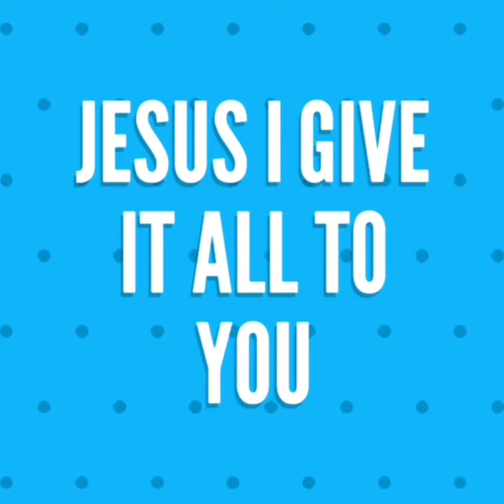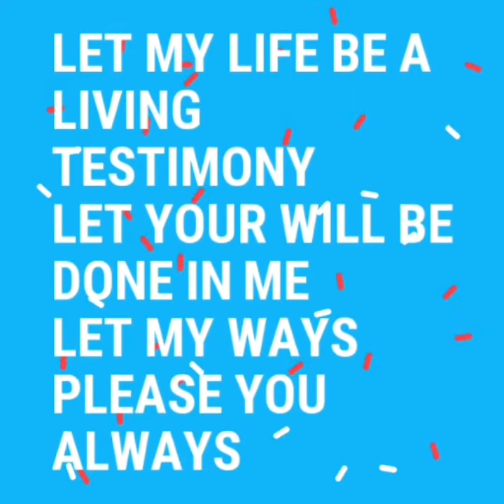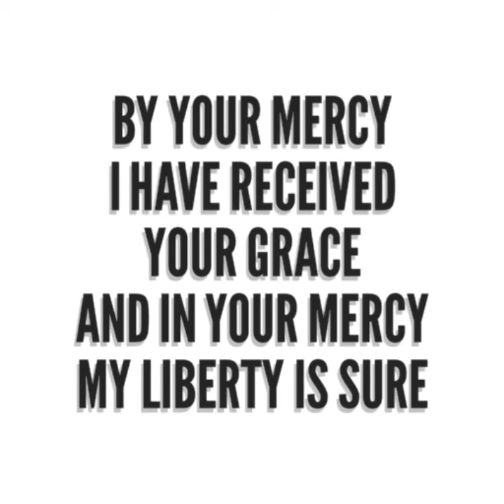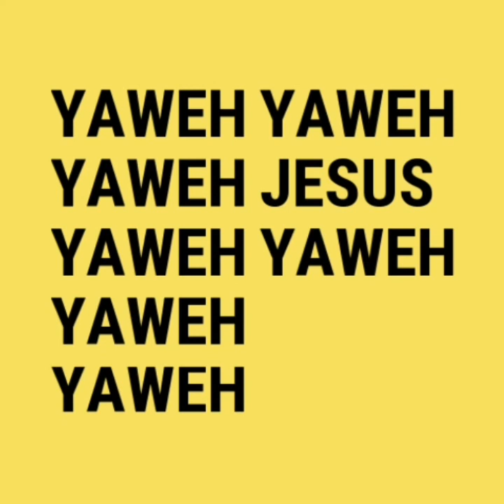Yaweh-Olujoke Mosaku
This should be a confession of commitment and repentance. God is the ultimate.